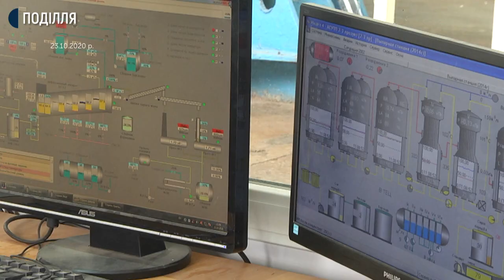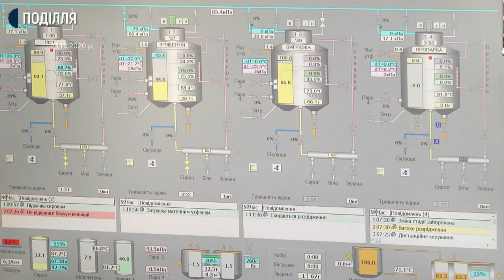На Хмельниччині подорожчає цукор — АПК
Чотири цукрових заводи, які працювали в цьому переробному сезоні, виробили достатньо цукру для внутрішніх потреб ринку області, розказав Суспільному, директор Департаменту розвитку промисловості та АПК Олег Омелянюк. За його словами, дефіциту солодкого продукту на Хмельниччині не має бути, а от стосовно ціни, то вона ще може підскочити.